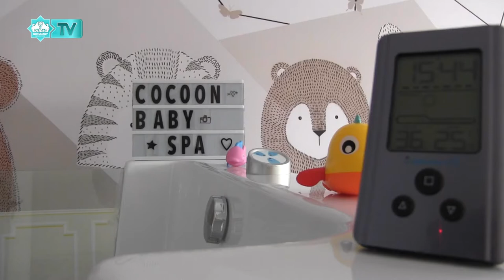BENİM HİKAYEM - 21. Bölüm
Konuk: Yeliz KAYA - Bebek Spa Merkezi İşletmecisi